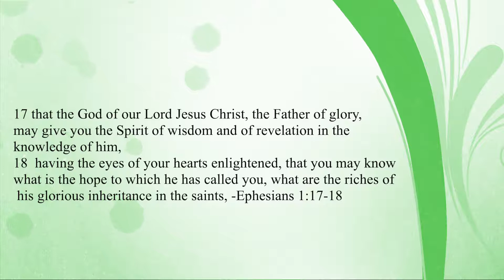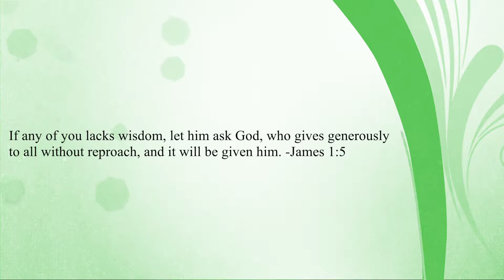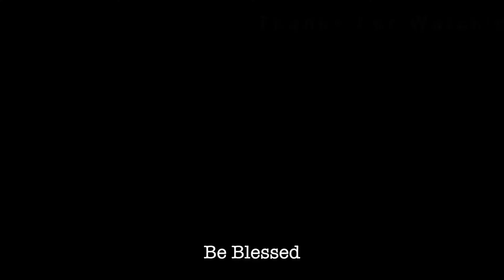The Spirit of Wisdom (Eph 1:17-18)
In this video, we are going to continue the series going through the book of Ephesians. I am going to be covering verses 17 and 18. I pray you enjoy the video and find it beneficial.

Be Blessed!